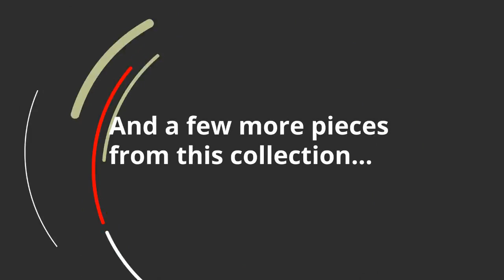Ashley Mendez Throw (A1000616T) | KEY Home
Ashley Mendez Throw at KEY Home!
Get details about the Ashley Mendez A1000616T.
Buttery soft in feel, the Mendez throw is perfectly out of line. Off-centered ribbing incorporates such great texture, while the subtle hue is a dream come true.
Imported
Made of acrylic
Fabric Details
Body: Acrylic (100 %)
Weight
1.33 lbs.
(0.6 kgs.)